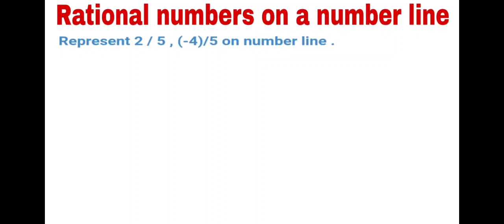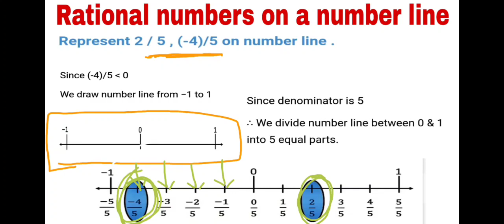Negative Fractions on Number Lines